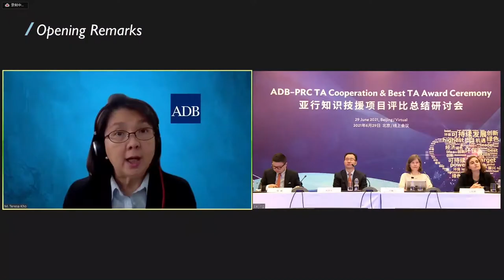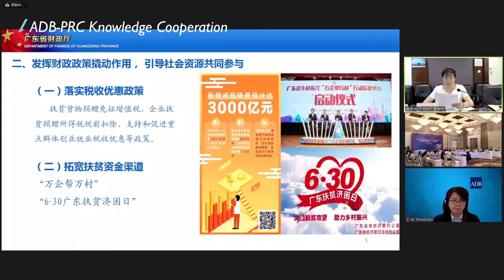East Asia Vlog: ADB PRC TA Cooperation and Best TA Award Ceremony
RKSI attended the ADB-PRC TA Cooperation and Best TA Award Ceremony on 29 June in Beijing. We spoke to two awardees and the event organizer to find out what were some lessons worth sharing, and common qualities of the best TAs. This video kicks off the new East Asia Vlog Series.

Useful links:

TA 9035-PRC: Strategy for Inclusive and Green Development of Small Cities, Towns, and Villages in Jiangxi Province

TA 9188-PRC: Development of Geriatric Nursing Policy Principles and Training Program in Liaoning Province

00:36 Event highlight
01:33 Interview with Event Organizer
02:55 Interview with Awardees